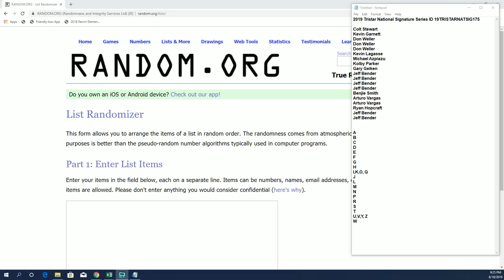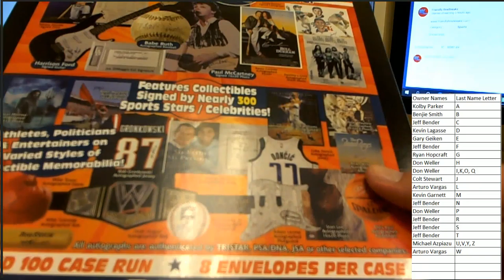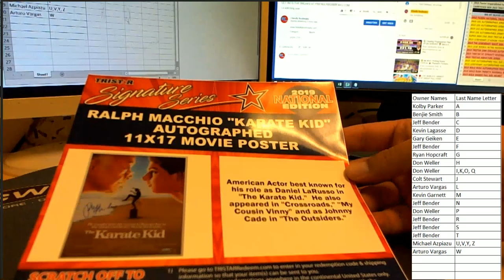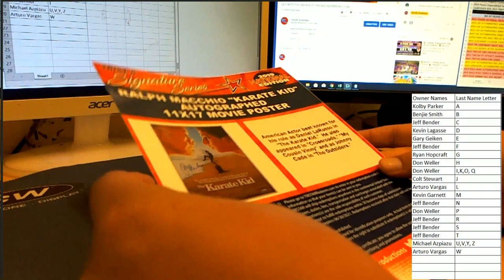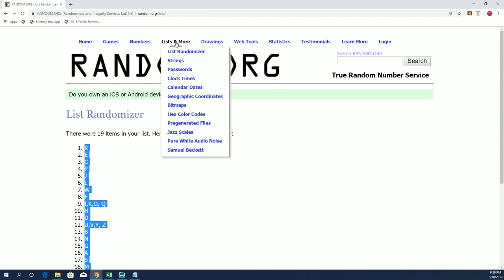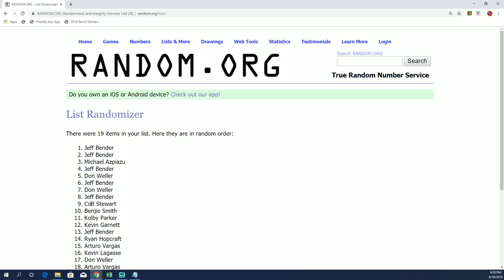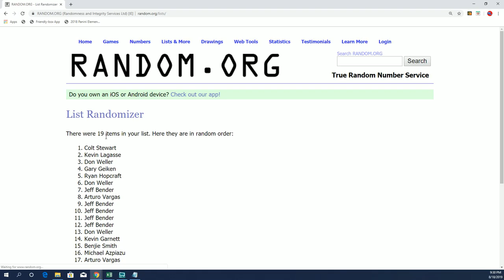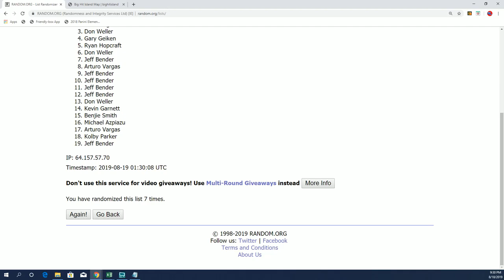2019 Tristar National Signature Series ID 19TRISTARNATSIG175